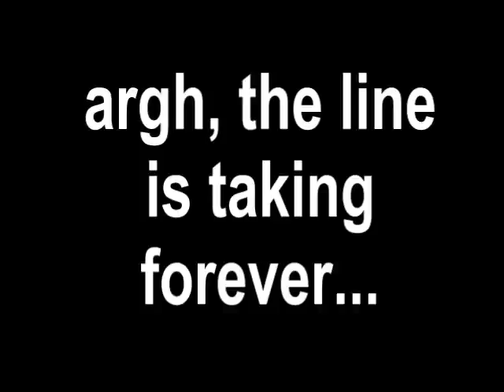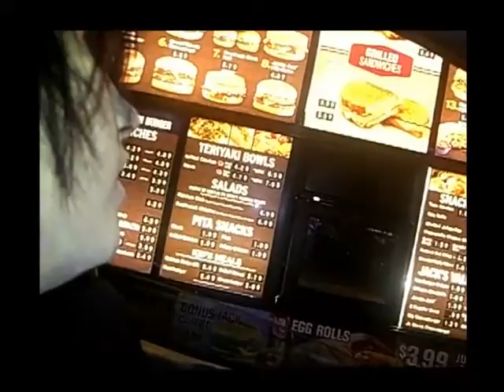Frankenstiens Monster Preview